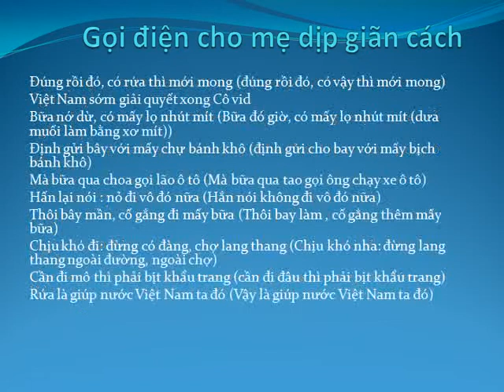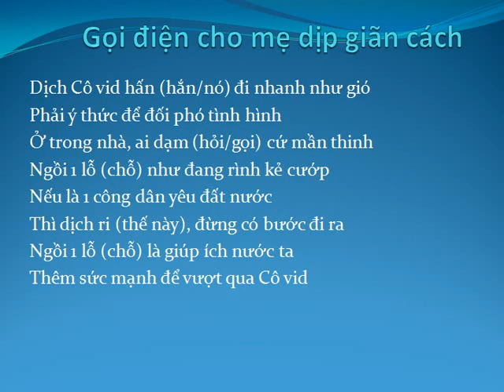Bà Mẹ Nghệ Tĩnh nhắn con trong dịp giãn cách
Cá với nhiều người là nếu không nhờ phần phiên dịch, sẽ không hiểu hết được